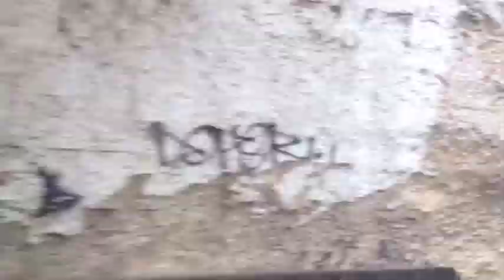Vlog 4 Lol Canes!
Woo sorry I got the last number for the vlog wrong! Lol